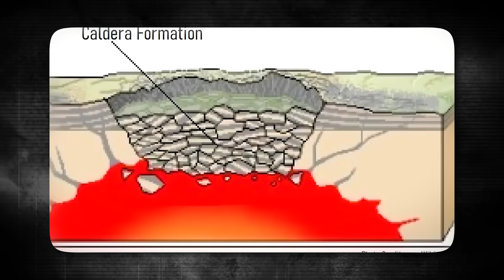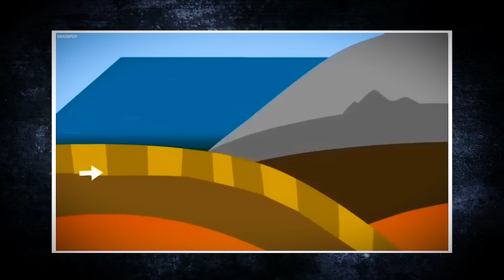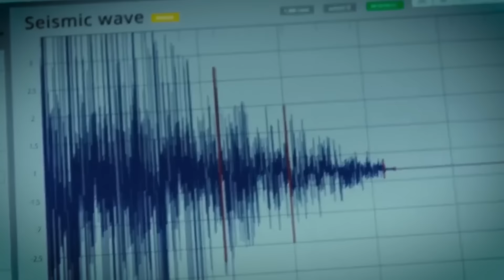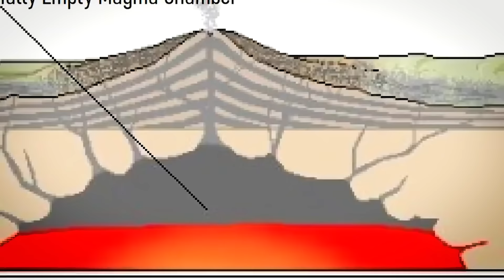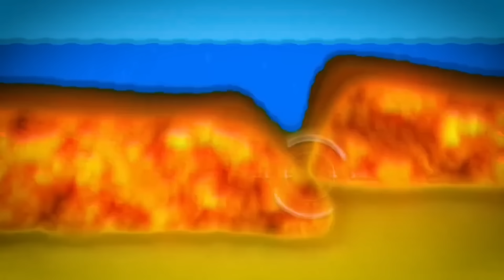5 MINUTES AGO: The World's Largest Caldera Is On The Brink Of Eruption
Deep beneath the ocean's surface lies a sleeping giant that could dwarf the catastrophic eruptions of history. Scientists warn that the world's largest caldera, Apolaki, may be on the verge of awakening, with the potential to unleash unimaginable power and chaos. Are we ready for the fury of the Earth's most formidable volcano? Let’s find out in today’s video.